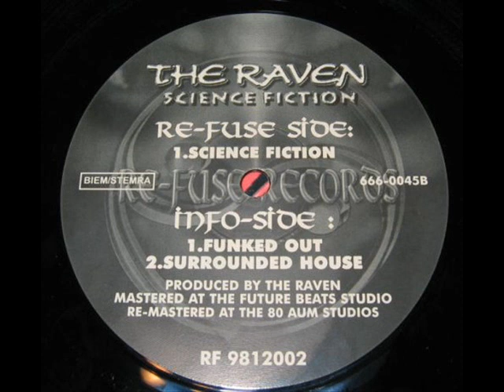The Raven - Surrounded House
Raven, The -- Science Fiction
Label:
Re-fuse -- RF 9812002
Format:
Vinyl, 12", 33 ⅓ RPM
Country:
Netherlands
Released:
1998
Genre:
Electronic
Style:
Hardcore, Gabber

Re-Fuse Side
A. Science Fiction
Info Side
B1. Funked Out
B2. Surrounded House

Producer -- Raven, The
Mastered At The Future Beats Studio
Re-Mastered At The 80 AUM Studios